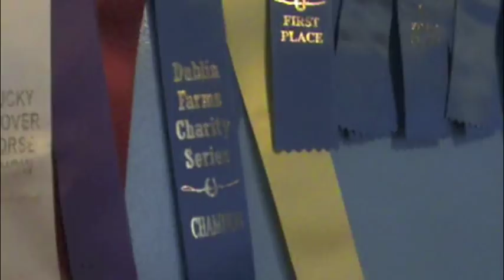RIBBON STOP MOTION (Sorta)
So I got a little shelf thingy! yay!
As if anyone cares about this but me, and I don't even care that much. It'll probably go on private or something in a bit.

-keep it snazzy
Shannon & Henry